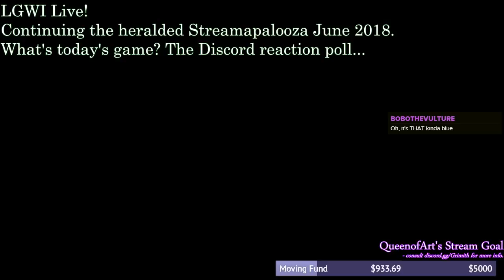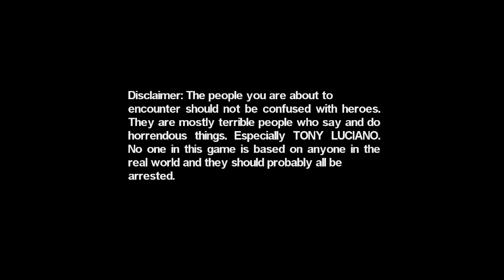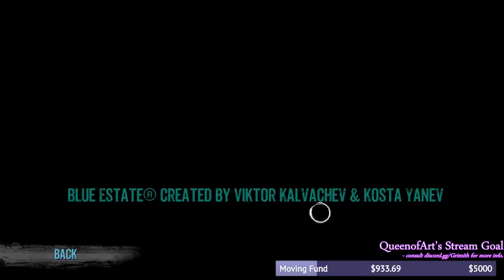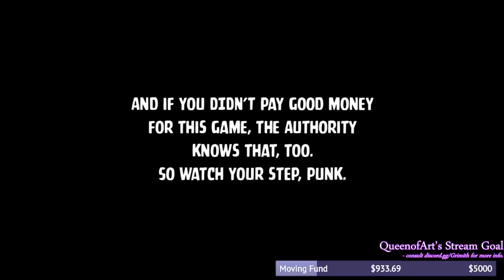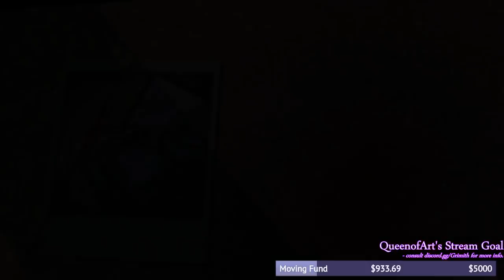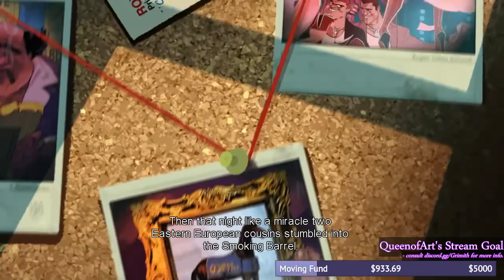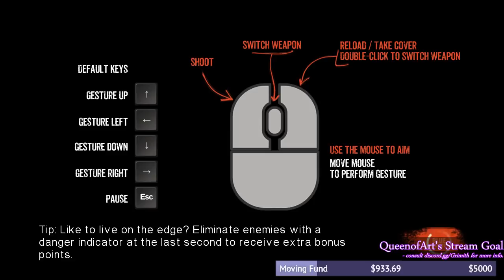LGWI Live! - Blue Estate, first play, Normal difficulty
"Blue Estate is a black-humoured and corrosive rail shooter, adapted from the critically acclaimed and Eisner Award nominated graphic novel, Blue Estate by Viktor Kalvachev!" This game is a treat. I bought it last year. Had my eyes on it for some time before then. No regrets.

Broadcasted on June 20, 2018.